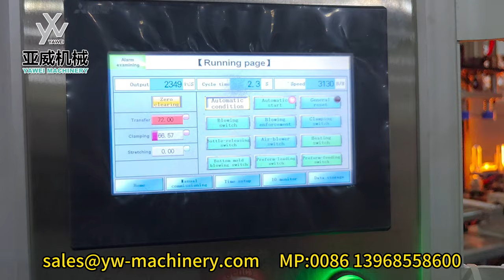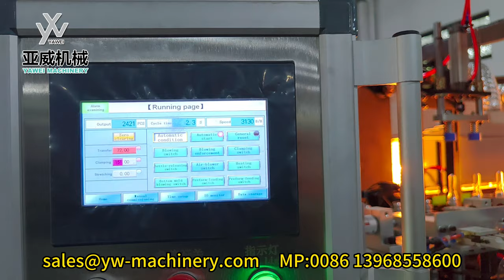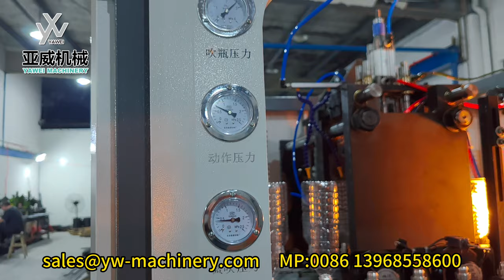2-cavity Stable 3130BPH YW-L2MS Fully Automatic PET Blow Moulding Machine from Yawei Machinery